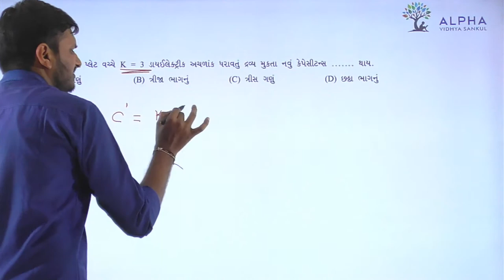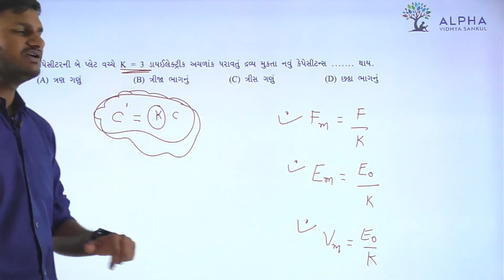Paper 1 | Section A | Que 37 | Physics | Std. 12 | Alpha Vidhya Sankul | in Gujarati by Rohit Sir